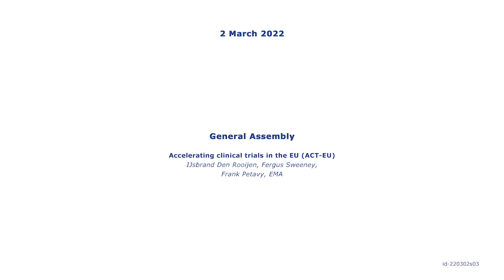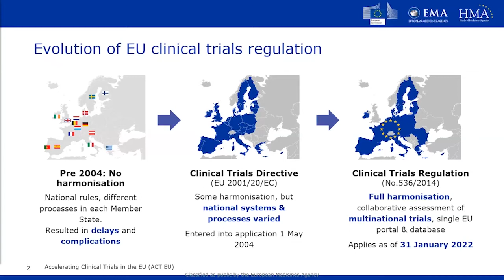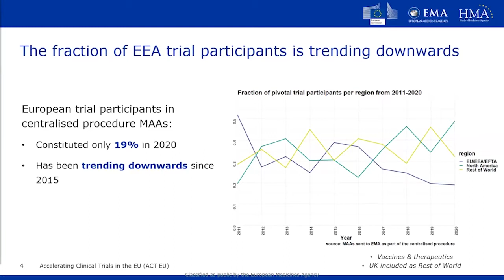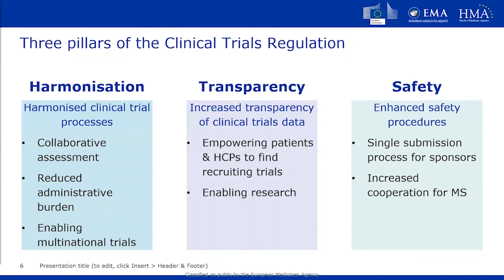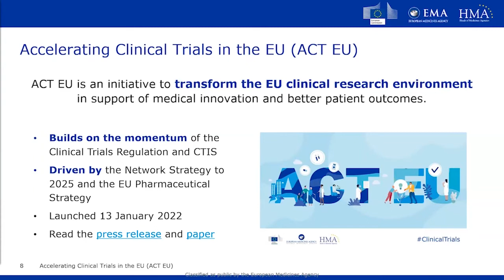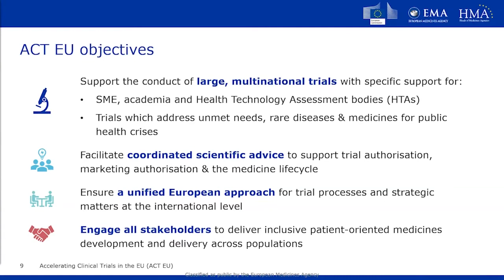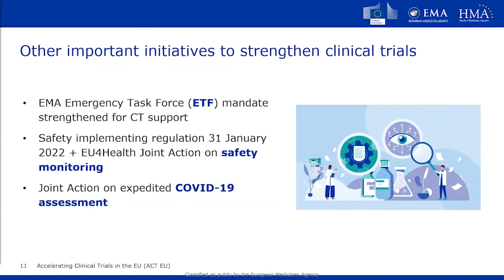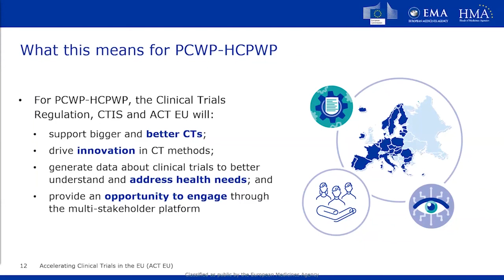Accelerating clinical trials in the EU (ACT-EU) by I. Den Rooijen (EMA)